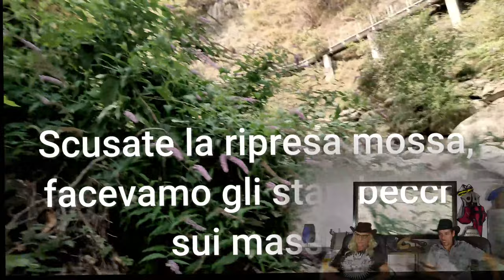Come si trova l'oro? Analizziamo i video dei cercatori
Imparare a cercare oro si può, con le guide e le analisi di Ticino Gold Diggers.

Eccoci pronti con la prima puntata del salottino dell'oro con Amelio Andrea e Alessandro Rallis.

Partiamo quindi con l'analisi di due video dei Ticino Gold Diggers (link in fondo alla descrizione).
Il programma è creato per regalare spunti o consigli per tutti coloro che vogliono affacciarsi alla ricerca dell'oro o approfondire le varie tecniche
Andrea e Alessandro, ci portano nei luoghi in cui si nasconde il prezioso metallo.
Ciao gold diggers!